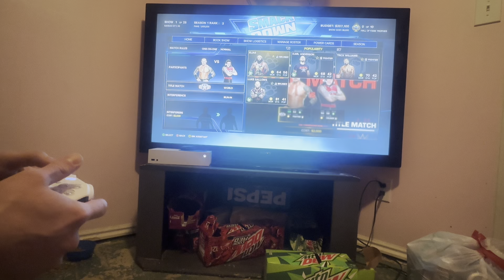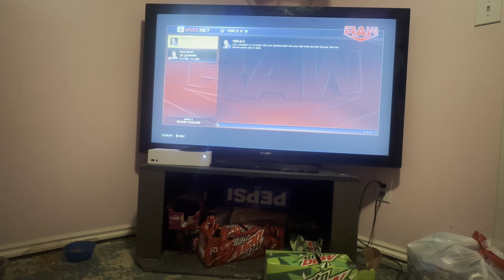WWE 2K23 GM Mode (Aaron Vs Dacoda) Part 1- The Draft, Weeks 1 and 2!